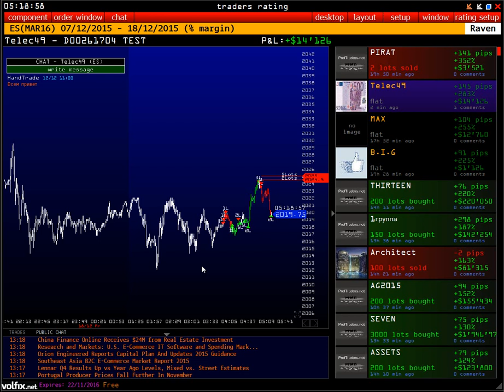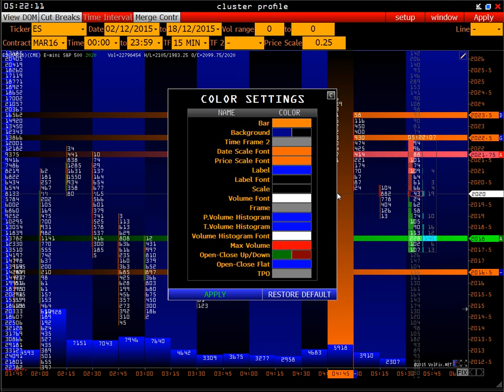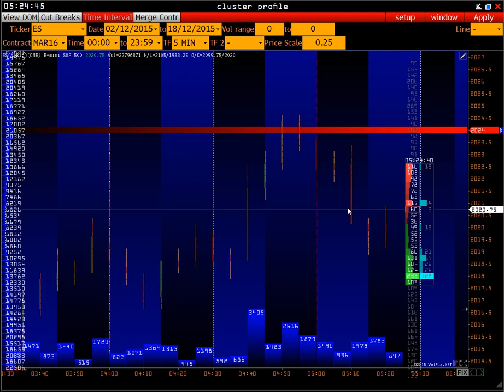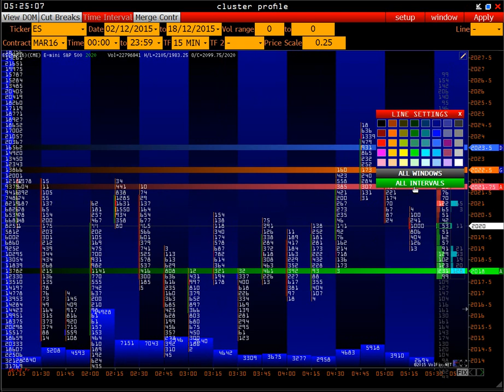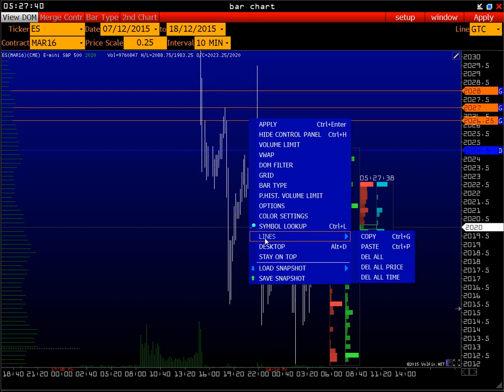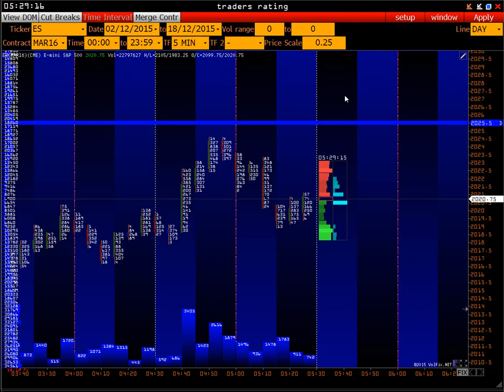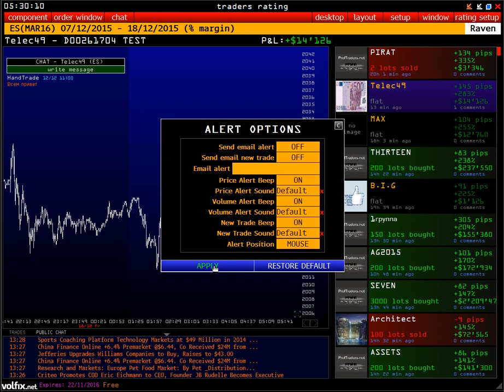Использование и управление линиями в платформе VolFix.Net